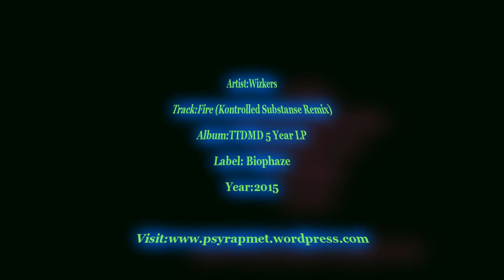Skenka - Fire (Kontrolled Substanse Remix)